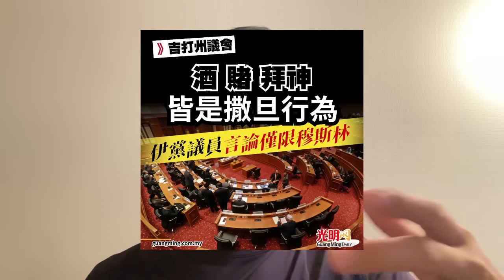拜神就是撒旦！吉打州议会变成伊党的传教会？｜阿耀闲聊政治